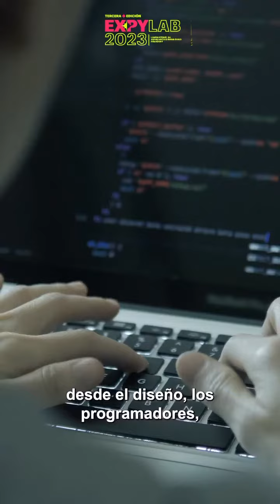EXPYLAB, laboratorio de proyectos inmersivos en Paraguay, extiende su convocatoria hasta el 20/09/23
Participantes de ediciones anteriores de @expylab te invitan a formar parte de la experiencia inmersiva...Ahora es tu oportunidad!

La convocatoria está abierta a creadoras/es de Paraguay, artistas multidisciplinares y/o tecnólogos/as de Paraguay y Bolivia.

Las inscripciones van hasta el 20 de setiembre. Ingresando a vas a encontrar las bases y condiciones y toda la información que necesitás saber para participar de esta tercera edición.